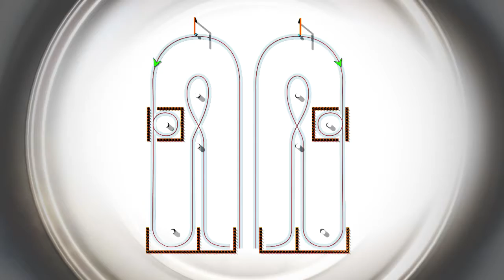GYMKHANA INTRO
TV2 TOTALCAR - GYMKHANA INTRO V2.1